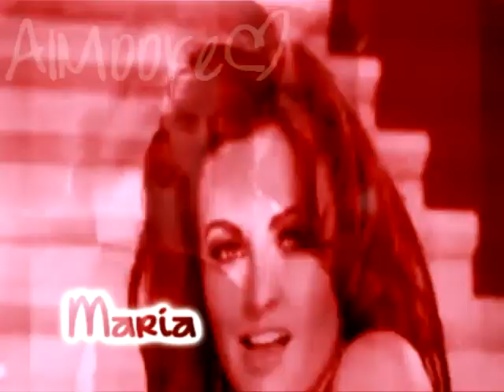Maria Kanellis; |E.T.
maria =3